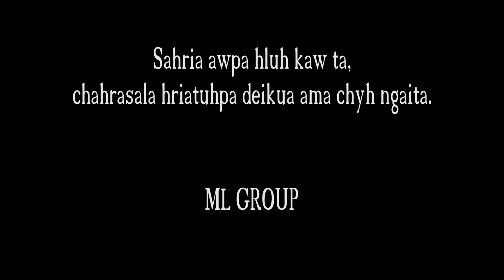Short Film - Thi awpa zy cha pachha teh (3) ML Ulander Group